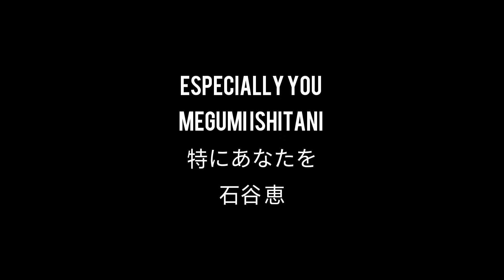One Piece ワンピース Sakuga/作画/Best Animation: Megumi Ishitani 石谷 恵 Episodes 957 982 1015 [AMV/MAD]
One of the best directors of Toei Animation